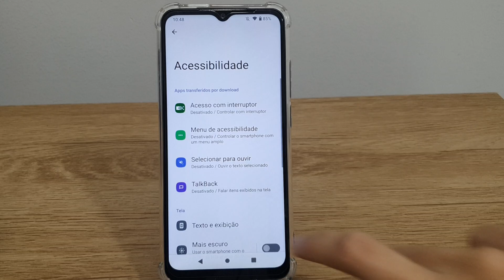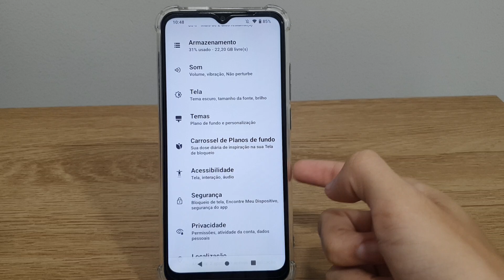Como ativar ou desativar as letras em negrito no Redmi A1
Fala pessoal!! Nesse video estarei mostrando uma forma de Como ativar ou desativar as letras em negrito no Redmi A1.